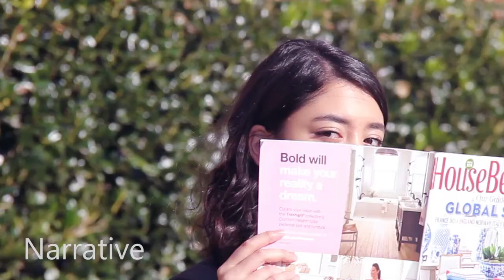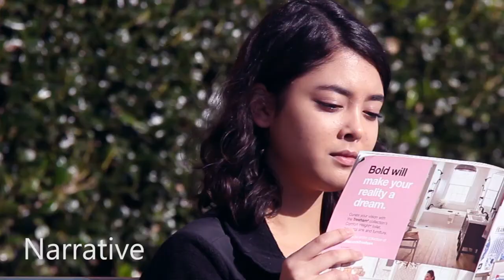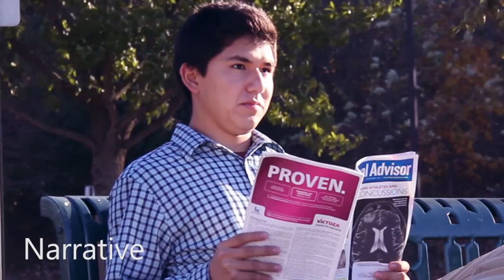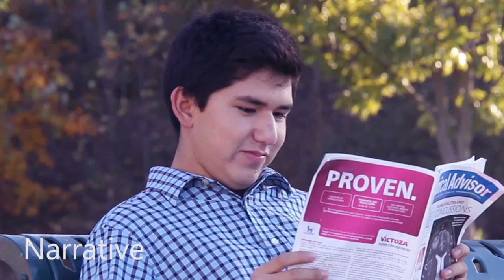An English Project (Nathan & Khadija)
Inspired by WongFuProductions